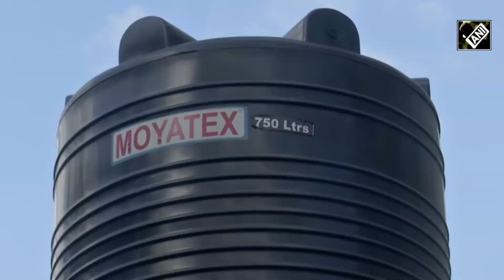Telangana: Free water supply scheme gets good response from weaker section people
Free water supply scheme given by the state government is getting a good response from the weaker section people across Telangana. According to Government of Telangana, all domestic slums, domestic individual and domestic- Multi Storeyed Building (MSB)/Bulk connections are eligible for 20 KL (20,000 litres) free water supply. They have to link to their Customer Account Numbers (CAN) with Aadhaar Card as per government orders.